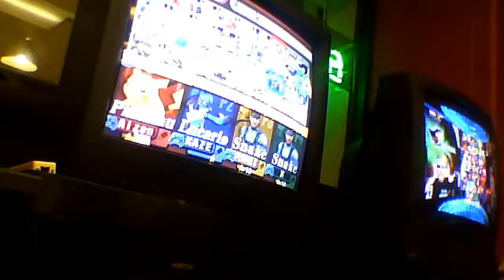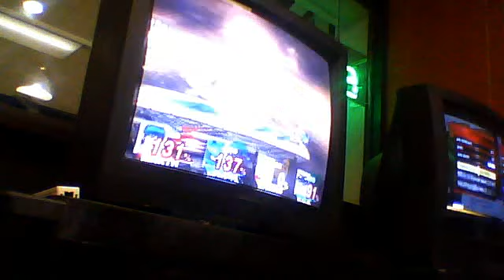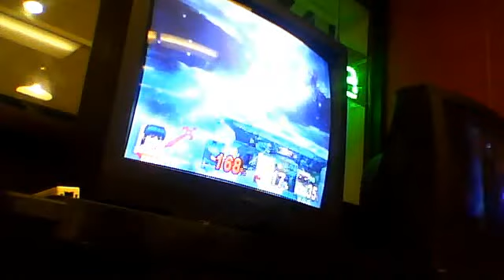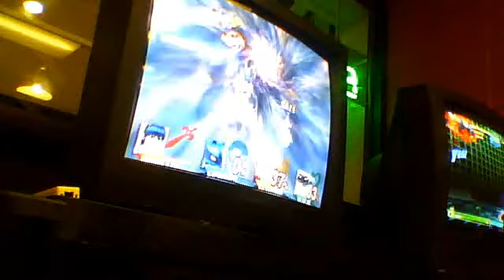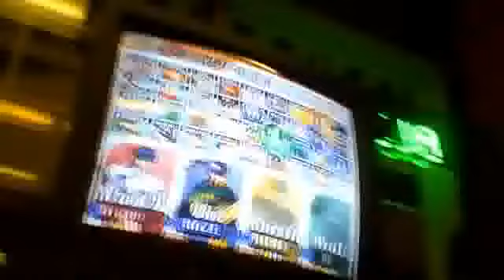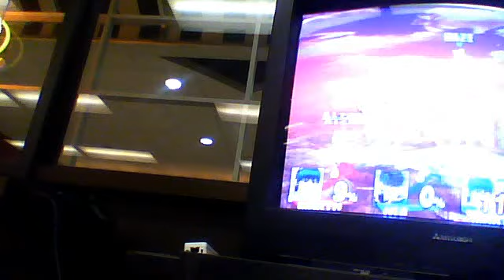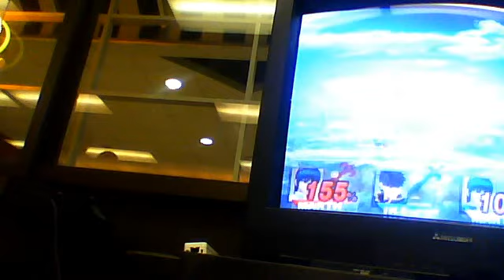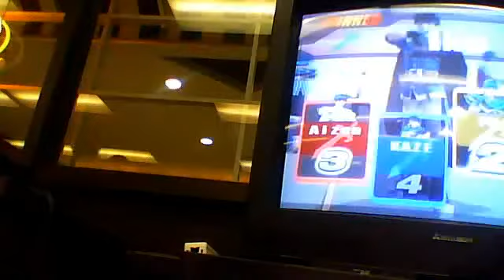Forreal Doe?! March 21, 2011 pt2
after getting ridiculously raped in marvel vs capcom 3 i decide to head into brawl to test my might. yea not alot of might was used in the making of this video lol. ENJOY!